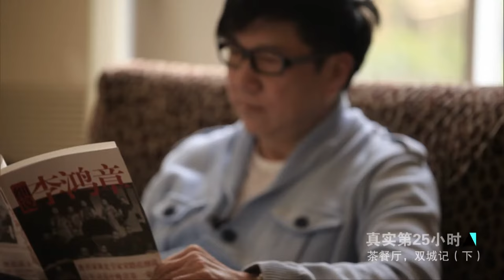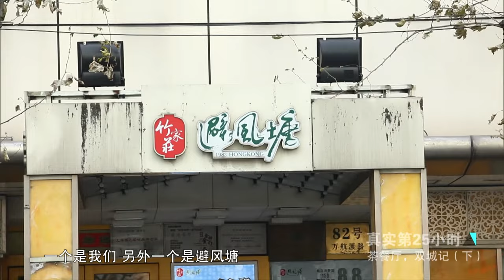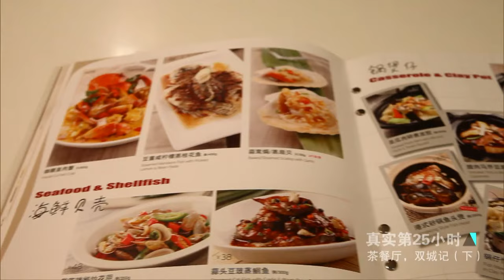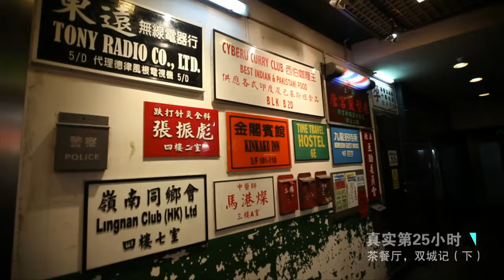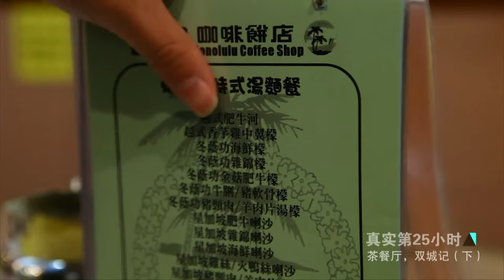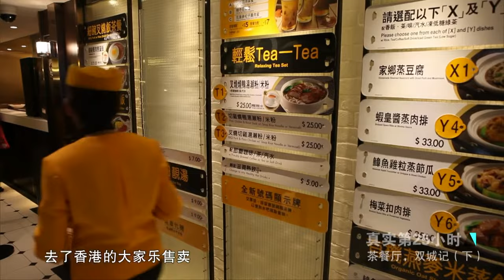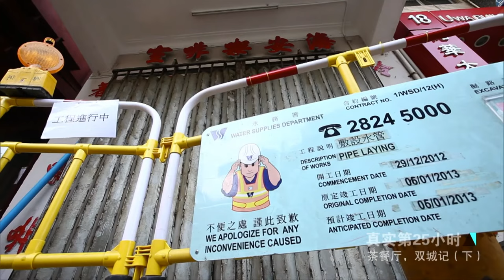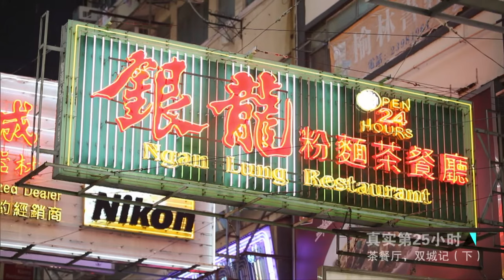上海茶餐厅跟香港茶餐厅有些什么不一样？“拼桌文化”、“服务文化”、“食材选料”大不同！| 《茶餐厅·双城记（下）》【SMG纪实人文官方频道】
10多年前，上海的许多餐厅都喜欢打上“聘请香港名厨主理”，以此作为餐厅的生意招牌。经过多年历练，如今这样的招牌已经很难见到了。然而“帮衬”过后，你总会觉得上海的茶餐厅同香港本土的茶餐厅多少有些出入。平民出身的茶餐厅往往给人一种“街坊邻里”的亲切感。在蛋挞牛治、飞沙走奶中，草根阶层释放压力，也感悟人生百态。而恰恰就是这一点，是在异地的茶餐厅模仿不来的。

SMG纪实人文频道：Documentary Channel of SMG (Shanghai Media Group), 上海广播电视台开办的专业纪录片频道，成立于2002年1月1日，2014年6月16日升级为卫星频道，2020年1月1日更名为纪实人文频道。